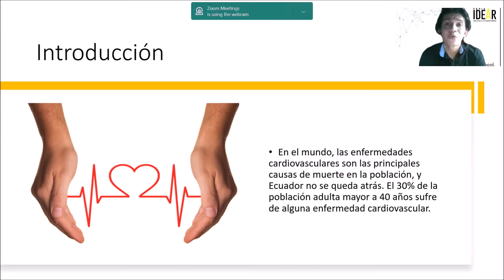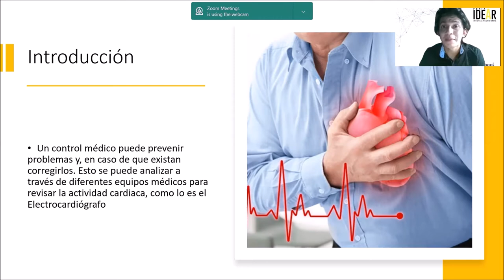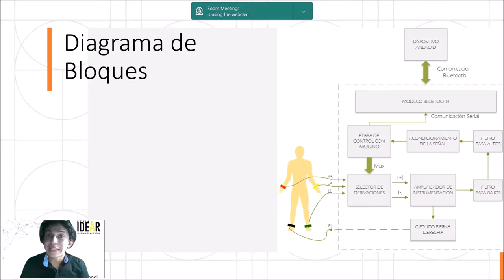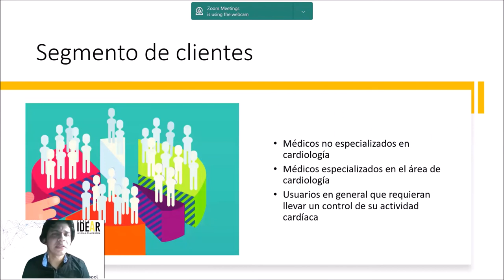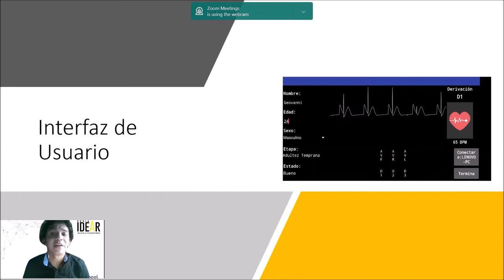Geovanni Stalyn Santamaría López - Electrónica y Automatización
Facultad de Ingeniería en Electricidad y Computación

Electrónica y Automatización

Diseño de un ECG analógico controlado por Arduino que muestra resultados de parámetros cardiacos en un dispositivo Android

Geovanni Stalyn Santamaría López